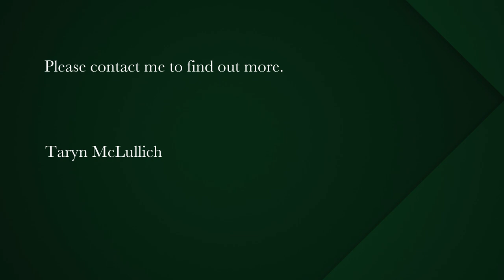3 bedroom house for sale in Scarborough | Pam Golding Properties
Scarborough Beach House with Superb Sea Views
This Scarborough property offers some of the best views of the beach, mountain and Cape Point Nature Reserve. Perched on the mid slopes of the hillside, this property has all the views and is yet a skip and a jump to the beach.
The home is designed to maximise the pictureque seascapes and surrounding beauty, with its sliding doors that open from the indoor entertainment areas onto the deck and the glorious sea views from the lounge, dining area, main bedroom and flatlet.
This house is designed with the entertainer in mind with the large fireplace cleverly positioned in the centre of the house to provide warmth and a cosy ambience on winter nights and the amphitheatre like braai area and solar heated pool to be enjoyed for relief on hot summers days or perhaps to bathe in the warm water on cool evenings sipping cocktails in awe of some of the most magnificent sunsets you might ever witness.
With a generous amount of accomadaation, the house has 2 double bedrooms, as well as the two single beds in the annex off the lounge and a fully self contained flatlet with its own bathroom, kitchen, private deck and a double and single bed. This property has been operating as a successful air bnb listing for a number of years with many repeat happy visitors who become smitten with Scarbrough life.
Scarborough is a quiet seaside hamlet bordering on the Cape Point Nature reserve and perched between the majestic mountain and the Atlantic Ocean. It has one of the most pristine beaches and a community of eco conscious residents. It is a world renowned destination for surfing and kite surfing alike and offers a lifestyle many can only dream of.